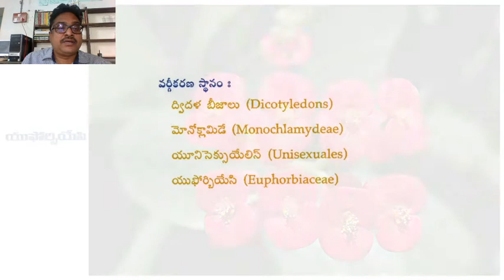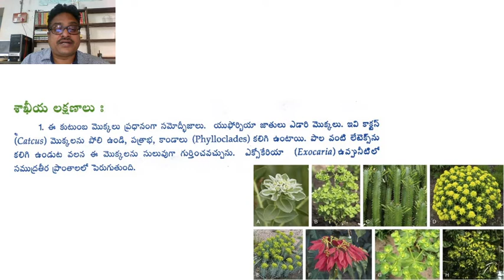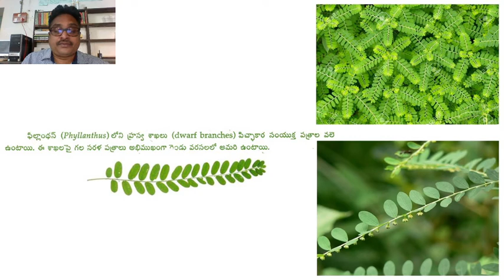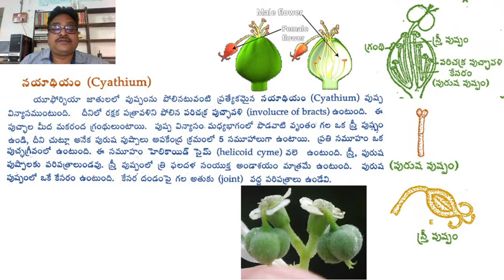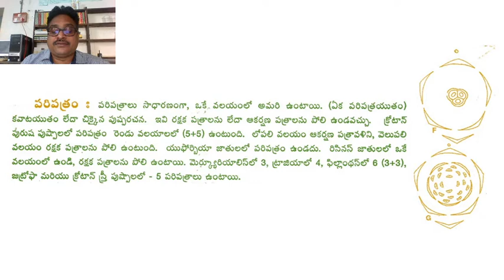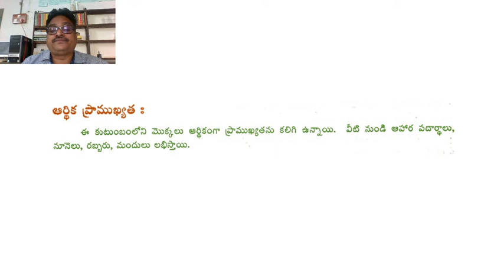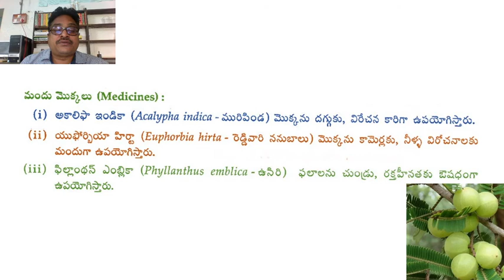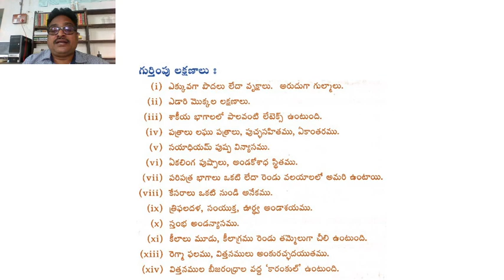B. Sc. Botany - Euphorbiaceae - Technical description in Telugu